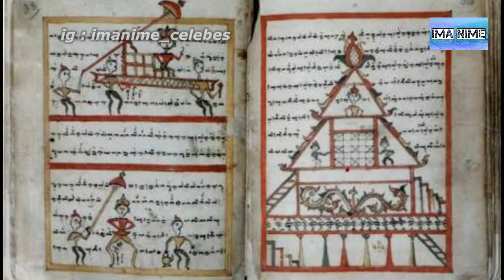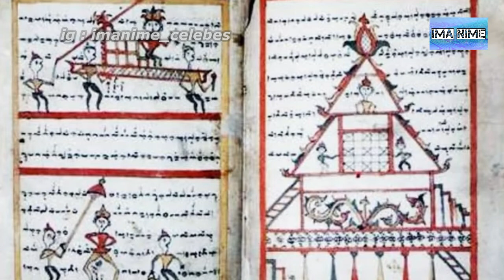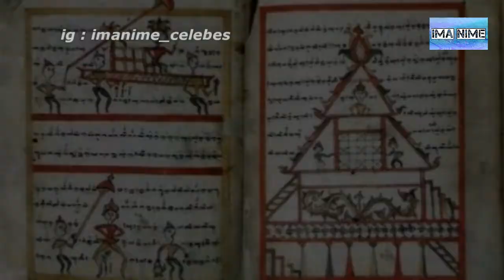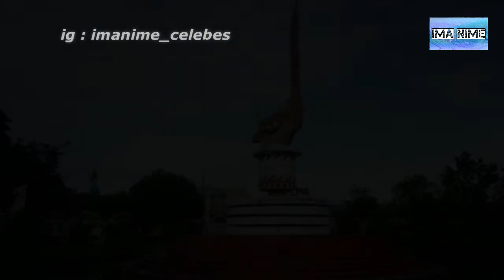SEJARAH BERDIRINYA KERAJAAN LUWU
Kerajaan luwu mempunyai sejarah yang sangat panjang, diantara sejarah panjang tersebut kita bisa menemukan beberapa kisah dan fakta menarik yang mungkin akan mengejutkan kita semua. Temukan fakta dab kisahnya hanya di video ini!

Sumber pendukung :
Sejarah dan Kebudayaan Luwu (Idwar Anwar)